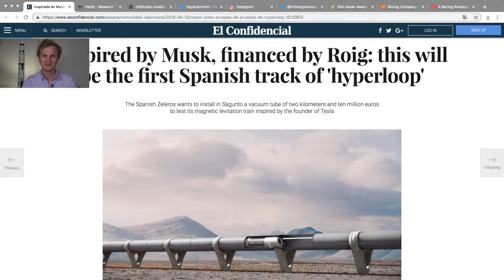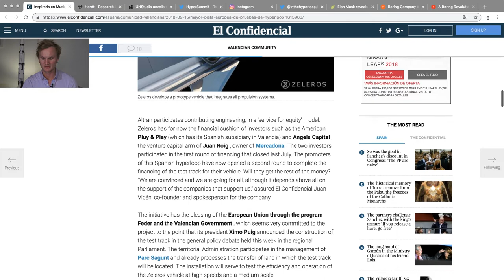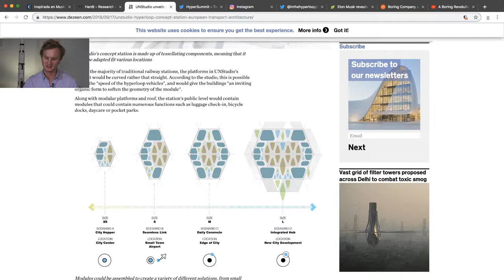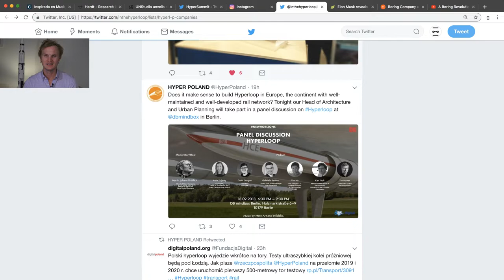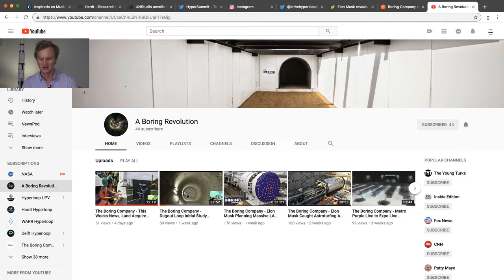NewsPod: Zeleros, Hardt's HyperSummit & UNStudio, HyperPoland and The Boring Company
Inspirada en Musk, financiada por Roig: así será la primera pista española de 'hyperloop'

Research into Amsterdam-Frankfurt hyperloop route proves the feasibility of the hyperloop in Europe

Elon Musk reveals astoundingly low price for The Boring Company Bricks

Boring Company approved to build a tunnel entrance inside a residential garage